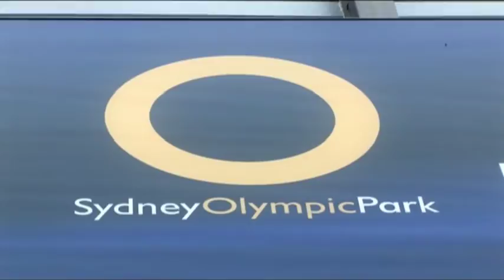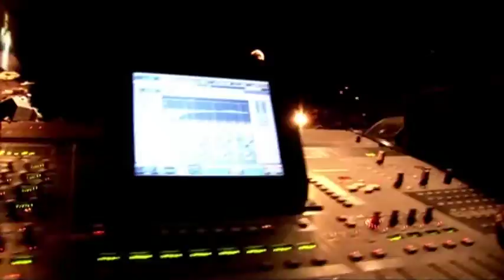Planetshakers - 2006 - Behind The Scenes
Behind The Scenes / Lyrics: -- / Music: -- / Copyright: © Planetshakers / Artist: Planetshakers / Year: 2006 / DVD: Pick It Up / Track: 16 / Producer: Planetshakers

“Pick It Up” was recorded live at the Planetshakers Conference in January 2006, held at the Vodafone Arena in Melbourne, Australia, and released on May 30, 2006.